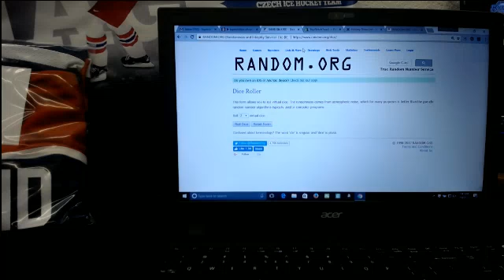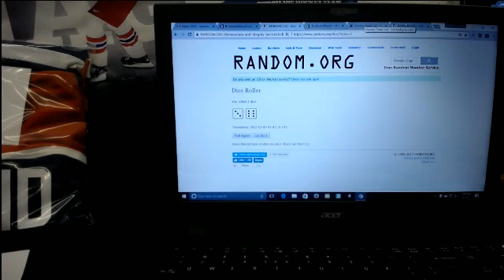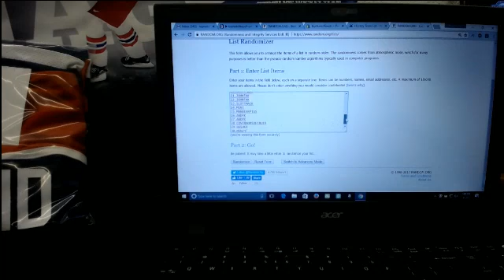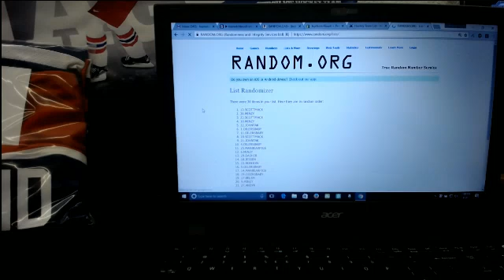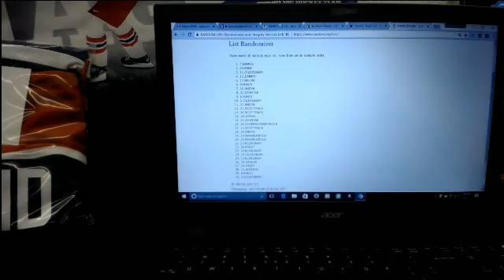2017 AJ'S NHL JERSEY MCDAVID RANDOM BREAK